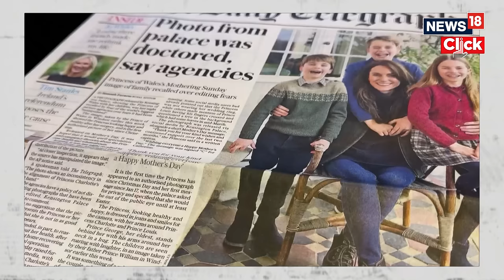Kate Middleton | Who Is Lady Sarah Rose And How Is She Linked To Kate And William | N18V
Amidst rumours surrounding the Princess of Wales’ alleged “disappearance”, a certain name has been making the rounds-Lady Sarah Rose. In an episode seemingly straight out of the Crown, we dive deeper into who the said person is, and her longtime relations with the royal family.